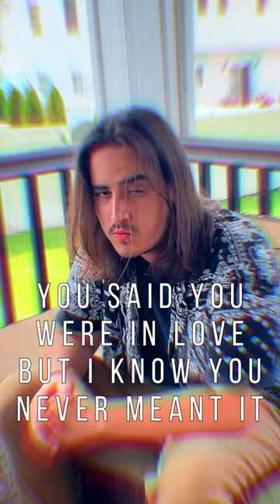Max Lowe - iAdmit It (Verse 1 Short)